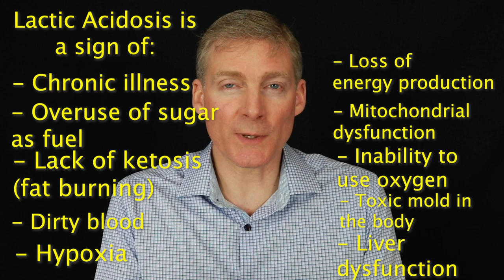Excess Lactate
Or jump straight into your free ‘Follow The Physiology Formula Introduction Course’

I discovered that having excess lactate in the body is called lactic acidosis and is a sign of chronic illness, the overuse of sugar as fuel, the lack of ketosis (fat burning), dirty blood, hypoxia, loss of energy production, mitochondrial dysfunction (the inability to make energy), inability to utilize oxygen, toxic mold in the body, and liver dysfunction.

High lactate indicates the mechanism of chronic disease is occurring which is called lactic acid cycle also known as cachexia. Cachexia is from Greek meaning “bad habits” (42) and it is a positive risk factor for death.(43) What are the bad habits that cause cachexia and death? A bad diet high in grains and sugar. In 1932, all doctors and students of medicine knew of this problem, although it was not yet fully explained until a few years later. They knew there was lactate present in high amounts in the blood and an acidic environment. They also were discovering other chemicals involved; not just lactate.

What the doctors back then were missing was the CAUSES of chronic disease but they talked about the mechanism. What doctors today are missing is the mechanism because they are just talking about the causes. Now we can put both together which allows us to treat the causes AND the mechanism. I have found around 150 symptoms and conditions that are caused or driven by lactic acidosis. Remember, it is a mechanism, not usually a cause.

(43) Lactate clearance is a useful biomarker for the prediction of all-cause mortality in critically ill patients: a systematic review and meta-analysis*.

The benefit of knowing about lactic acidosis is so you have a complete procedure to handle your chronic health problems. Without addressing the mechanism of chronic disease, chances are less that you will make a full recovery.

One of the main therapies for lactic acidosis as described 85 years ago is meat and liver. Especially liver because it has lots of B vitamins. The B vitamins in liver help clean up the blood, and eating the liver organ itself provides cell parts to repair your liver. Your liver cleans 85% of the lactate out of the blood! Meat is important to help the body quit using sugar as a fuel. Excess sugar usage is a cause of lactic acidosis.

Our paleolithic ancestors ate the whole animal including organs. These organ foods nourished their organs to keep them healthy. In the 1930’s the doctors knew that all the organs, working together, had a detoxifying effect to clean the blood. That’s why it’s important to consume multiple glands from nose to tail, whether it’s on your dinner plate or in a supplement.

Now that you know the background of lactic acidosis, realize it has been missing in healthcare since 1961. Once I figured it out, everything in healthcare made sense. I had been in natural healthcare for 19 years at the time I discovered it. Afterwards, all the bits and pieces related to health and disease fell into place. Everything!

Applying the correct treatments increased my results tremendously and within months, I had a 6 week waiting list of patients who wanted my care and the interest has only increased as more and more people seek help and education online rather than just taking “the next pill”.